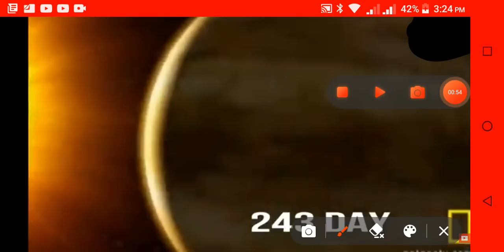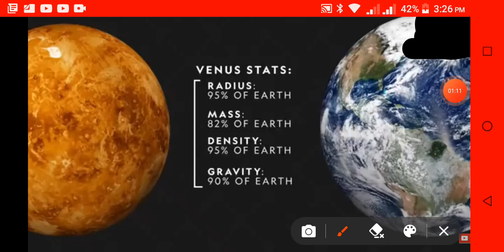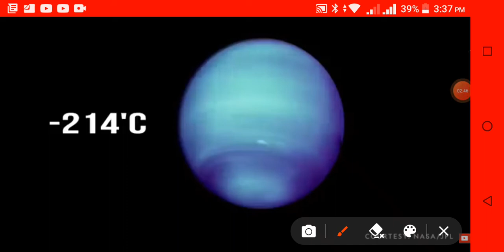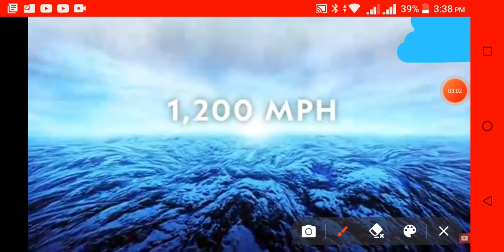কোন গ্রহে কতক্ষন বাঁচা যায়? which planet how time will survive?solar system/gaming.bangla